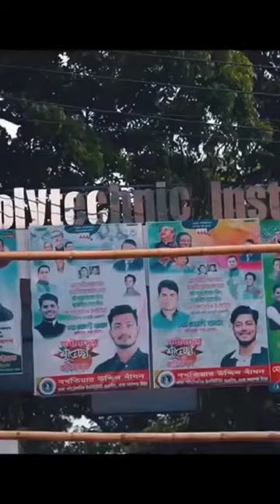Dhaka Polytechnic Alumni